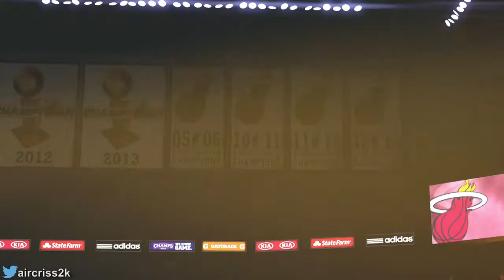NBA 2K14 PS4 - ¿Bargniani el nuevo Melo? - Mi Carrera (Ep. 63)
No te pierdas:
- NBA 2K14 PS4 - Mi Carrera: